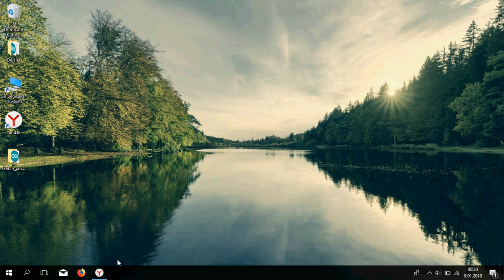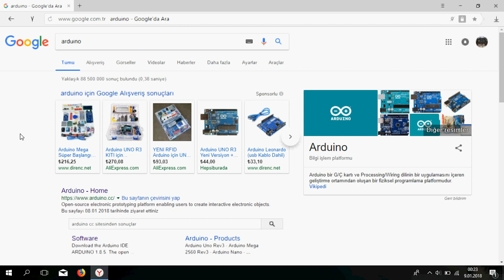Arduino Dersleri Duyurusu